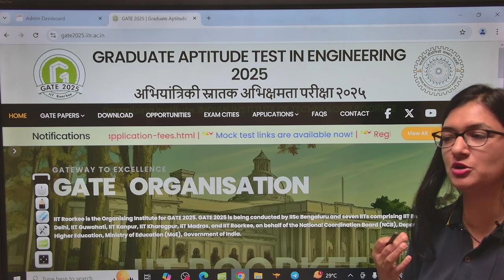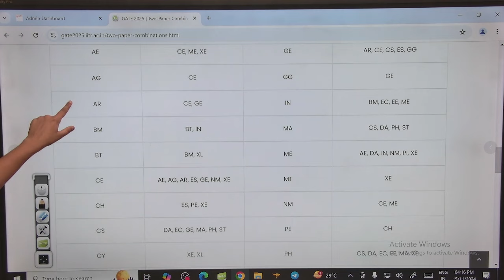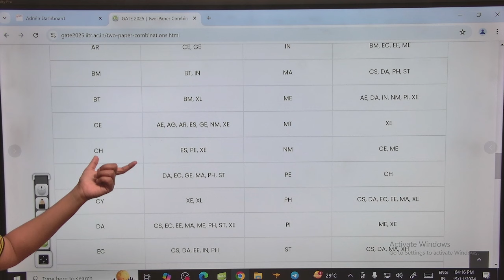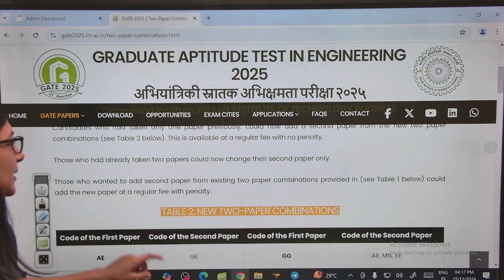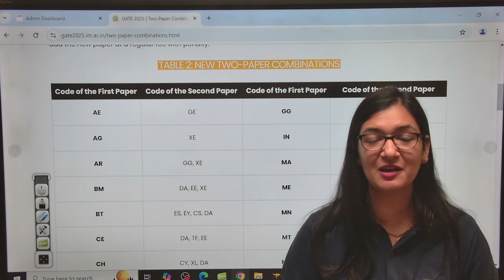GATE 2025 IIT Roorkee Latest News | New Paper Choices for GATE 2025 | GATE 2025 Important Update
Big Updates from IIT Roorkee! GATE 2025 introduces exciting new changes, including Two-Paper Options! Don't miss out—get all the details now!

➤ About VedPrep Biology Academy:
Welcome to VedPrep Biology Academy.

After the astounding success of Chem Academy, we bring you our initiative VedPrep Biology Academy, under the aegis of student heartthrob Ved Sir through the educational venture VedPrep.

This channel is aimed at preparing students for various competitive exams in Biology (JNU-CEEB, IIT-JAM, DU, BHU, MKU, HCU) and research-level exams (CSIR-JRF, ICMR, DBT & ICAR). Proven track record of producing top ranks each year and germinating 5000+ academicians by the enormous efforts of experience and highly passionate faculty members we provide you with quality education.

✔️ Subject marathons
✔️ Generic video
✔️ Informative videos
✔️ Motivational sessions
✔️ Career counseling sessions for biology in CSIR NET, IIT JAM, GATE

👉 Have Any Queries? Ask Us.